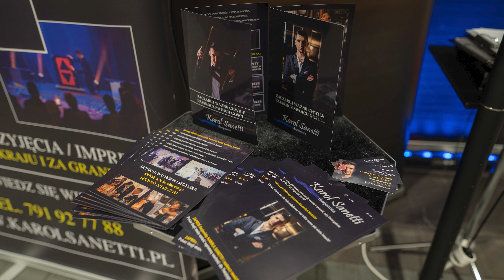Iluzjonista w Augustowie, nowy sprzęt i karty dla Cici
W filmie zobaczysz pokaz iluzji w Augustowie i jego fragmenty. Jak iluzjonista może zaskoczyć dzieci oraz dorosłych? Poza tym kilka innych newsów!